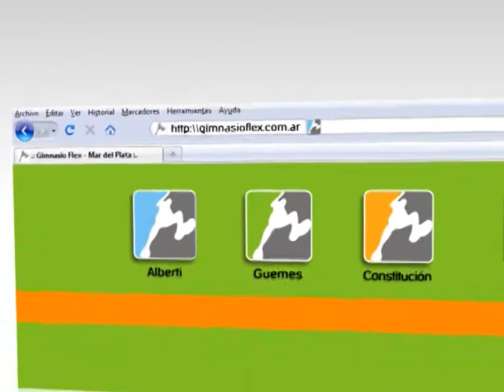Fitness & Salud - Programa #92 - Bloque 2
Fangoterapia - Algoterapia (Daniela Tripodi - AwaClara Bienestar)